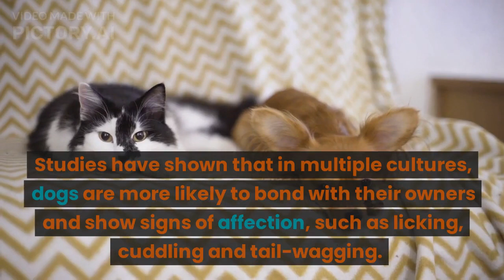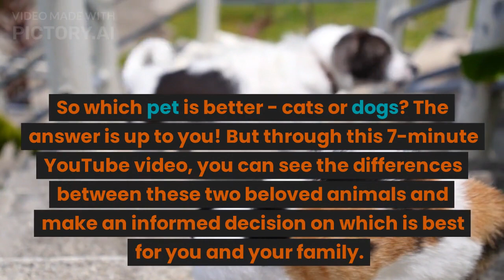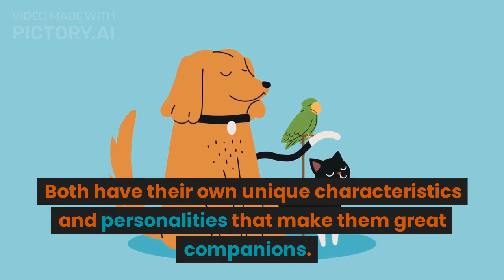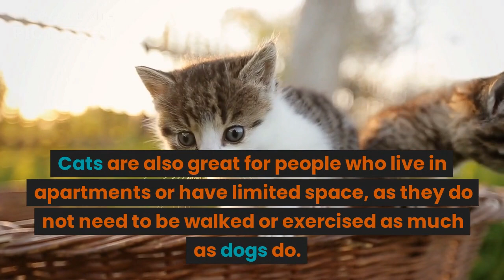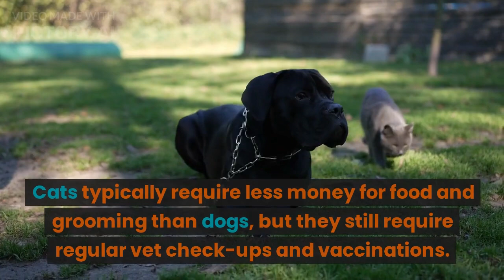Cats vs Dogs: The Ultimate Comparison of Pros and Cons for Choosing Your Next Pet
I have a GIFT for you for following and supporting me. To thank you, I give you this Incredible EBOOK for free, in which you will discover all the secrets to SAVE a lot of money in the budget for your DOG.

🔴Looking for TIPS and SECRETS about  “Cats vs Dogss"

Discover in about 10 minutes how to  “Cats vs Dogs ”  and show you an infallible and simple dog training system game based

Do you love cats and dogs? Now you can find out which is better in this 6-minute YouTube video! In this video, we will compare cats and dogs in terms of their intelligence, affection, and independence.

First, we'll compare the intelligence levels of cats and dogs. Studies have shown that cats are capable of understanding their name and answering to it, as well as solving mazes and stringing together simple commands. Dogs are consistently considered to be the smarter of the two pets, however. They've been domesticated for many more years, resulting in them being used in service tasks like search and rescue, seeing-eye dogs, detection dogs, and more.

Next, let's look at the affection levels of cats and dogs. It's no surprise that both cats and dogs can be very affectionate home pets, but worldwide surveys have consistently ranked dogs much higher in the affection stakes. Studies have shown that in multiple cultures, dogs are more likely to bond with their owners and show signs of affection, such as licking, cuddling and tail-wagging.

Finally, let's examine the independence of cats and dogs. Cats require much more independence than dogs, as they like to come and go on their own terms. They are quite happy to lay around the house all day and don't need to be taken for a walk or a run like some dogs do. Dogs, on the other hand, need their owners for guidance and companionship. They crave attention and can become very depressed or anxious if their owners are unable to provide it.

So which pet is better - cats or dogs? The answer is up to you! But through this 6-minute YouTube video, you can see the differences between these two beloved animals and make an informed decision on which is best for you and your family.

Cats are known for their independence and aloofness. They don't need as much attention as dogs and can be left alone for longer periods of time. They're also low maintenance, and can take care of themselves with minimal input from their owners. Cats are also usually cleaner and quieter than dogs, making them ideal for apartments or small spaces.

Now, let's take a look at dogs. Dogs are known for their loyalty and devotion to their owners. They need more attention than cats and thrive off of human companionship. They require more work in terms of taking them for walks, playing with them, and making sure they get the exercise they need. But dogs are also incredibly smart and can be trained to do a variety of tricks.

So which one is better? Well, that's for you to decide. While cats might be more independent and quieter, dogs can provide you with unconditional love and companionship. Both animals are beloved by their owners and can bring so much happiness.